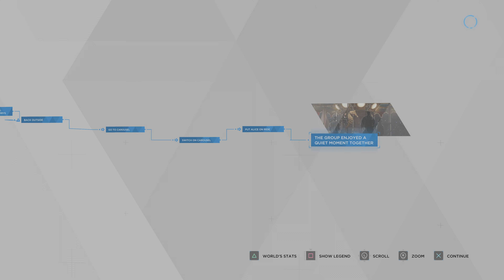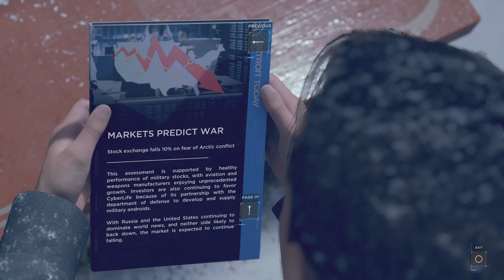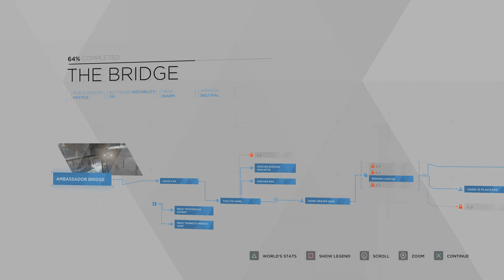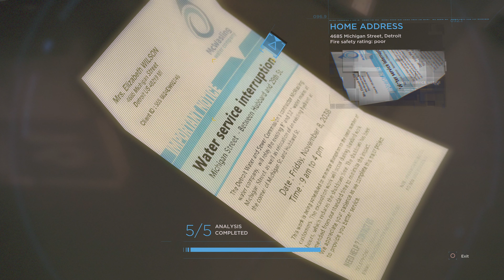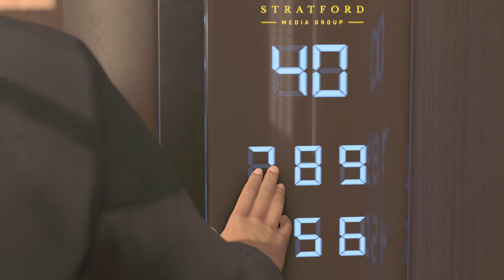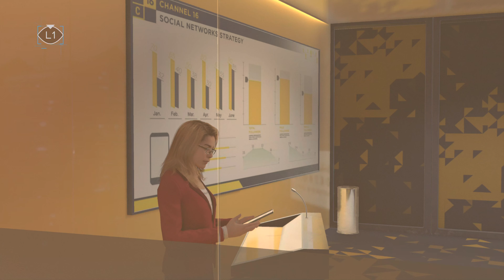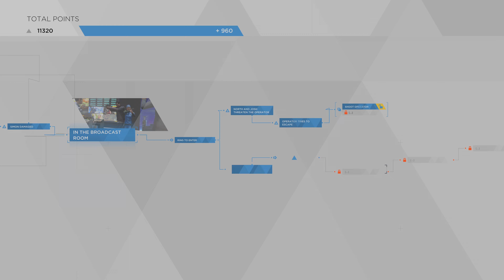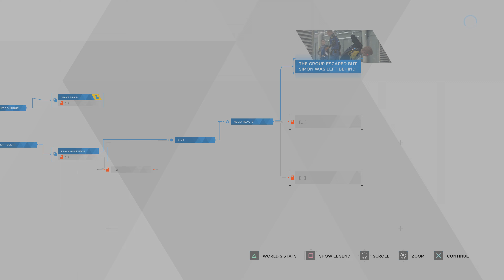Detroit: Become Human_20220813235311